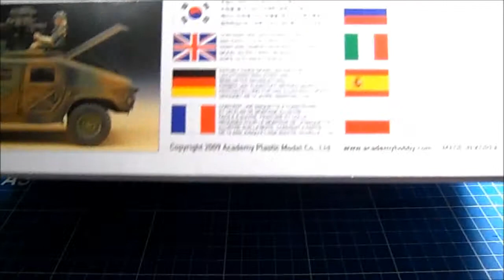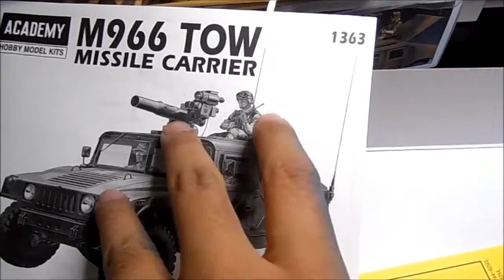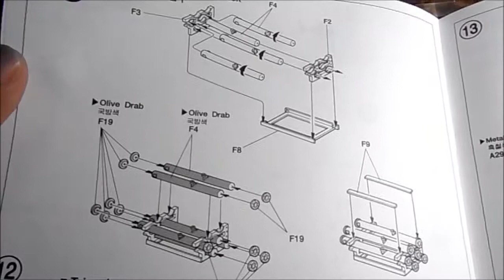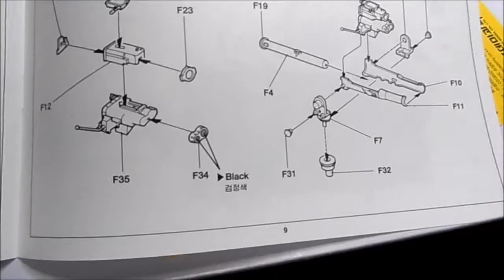Academy 1/35 M966 TOW Missile Launcher Model Kit Unboxing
BELI PART DAN KIT TAMIYA MURAH (PILIHAN ORI DAN REPLIKA):
JAKARTA dsk:
SURABAYA dsk:
KEDIRI AULDEY MINI 4WD:
Unboxing the missile launcher humvee... My first armor kit.